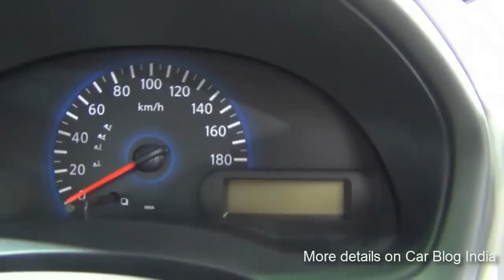Datsun Go Exteriors, Interiors And Features Review From Auto Expo 2014